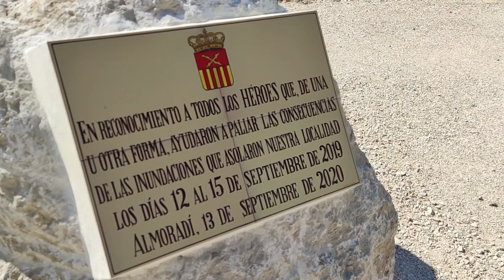La Vega Baja un año después de la DANA (13/09/2020)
Este fin de semana se cumple el primer aniversario del trágico episodio de lluvias torrenciales que asoló gran parte de la Vega Baja. Hoy, más que recordar aquellas terroríficas imágenes, hemos querido recorrer algunos puntos de la comarca para ver su estado.

En Almoradí se ha colocado un monolito en reconocimiento a todos los héroes que ayudaron a paliar las consecuencias de las inundaciones, justo en el lugar donde la mota del río se rompió, mientras que en Orihuela el río Segura baja con muy poco caudal y en Dolores, hace un año totalmente anegado, se respira tranquilidad y calma.

Hoy rendimos nuestro homenaje a toda la comarca y a todas las personas que trabajaron por y para todos los vecinos en un episodio que nunca olvidaremos.